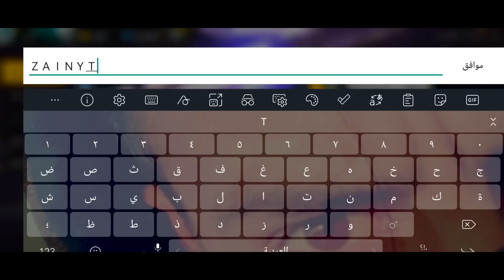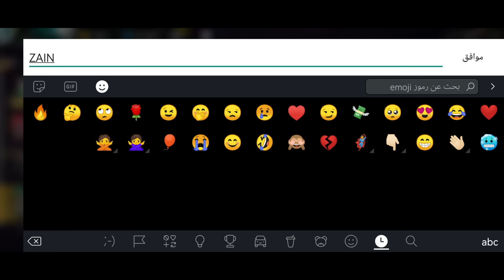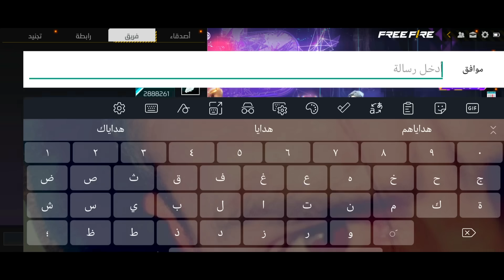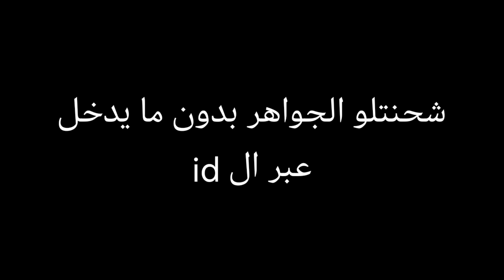فري فاير | صفرت حساب دراجونوف😈صرفت 150000 الف جوهره😱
ابتسامتك جميله عزيزي المتابع لا تحرمني منها😍
شكرا من كل قلبي لدعمك لي بزر اللايك ♦️
هدفنا للمليون مشترك ان شاء الله 🤲🏻لا تبخل بالاشتراك والاهم تفعيل زر الجرس على الكل👋🏻🚩
(ان الله جميل يحب الجمال)
معاً لنجعل القناه اجمل🌹
اذا حبيت تتابعني بمنصات اخرى يا وحش👇🏻

　　　˚　　　　　　　　ﾟ　　　　　.

, فري فاير هههه,فري فاير نوب,فري فاير نوب محترف,فري فاير نيبا,فري فاير مضحك,فري فاير مضحكة,